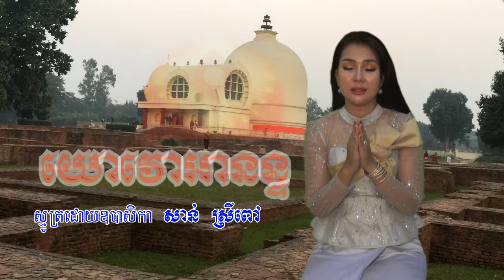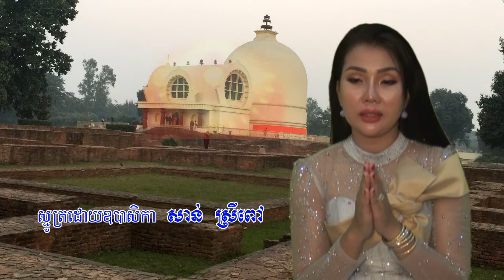ធម៌​បទ​ស្មូត​ ធម្ម​ទាន​ដោយ​ ឧបាសិកា​សាន់​ស្រី​ពៅ August 23, 2020